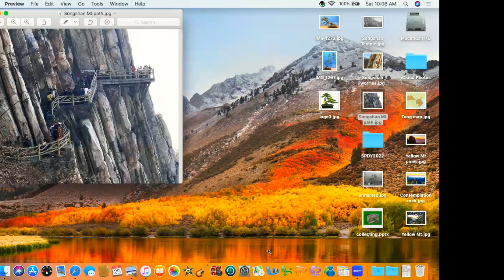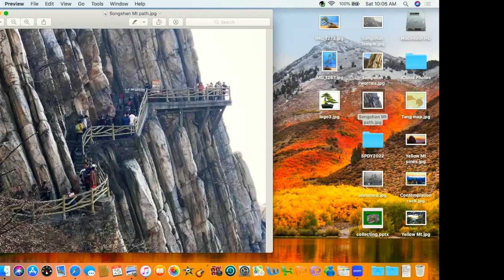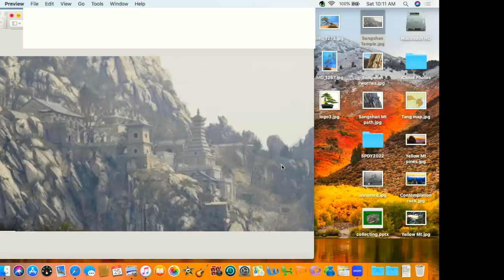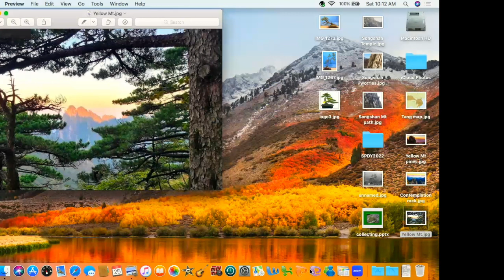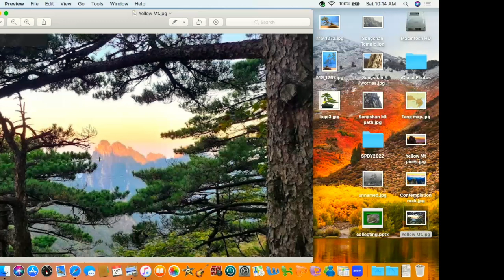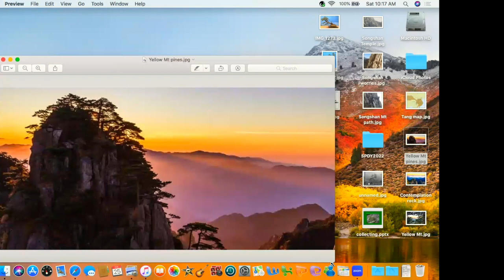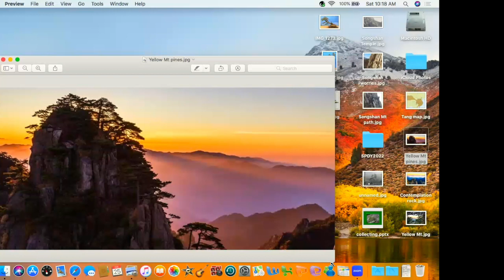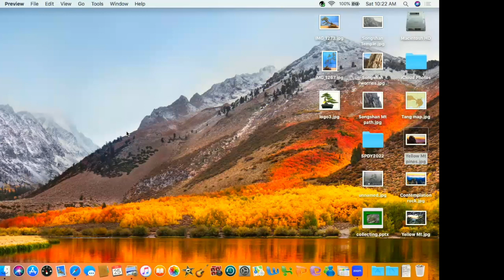The Life and Teachings of Master Nansen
Andrew Hakuju Smith talks about the life and teachings of Master Nansen Fugan (in Japanese), Nanquan Puyuan (in Chinese) in our series of talks on Zen ancestors.

John C Wu, Golden Age of Zen
Thomas Cleary, Blue Cliff Record, appendices
Nelson Foster, Roaring Stream